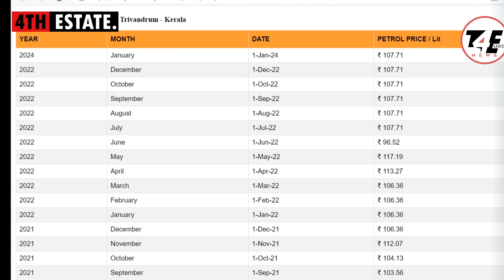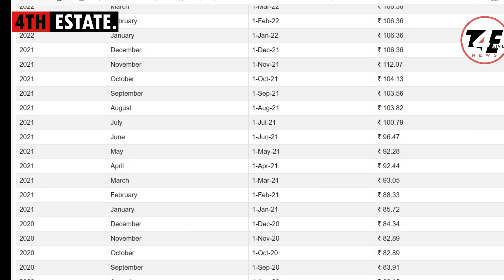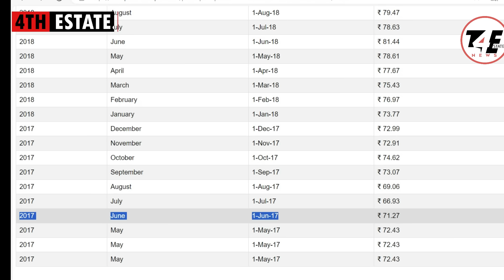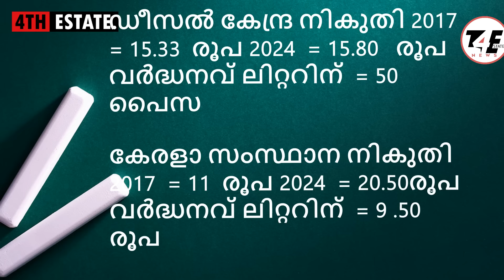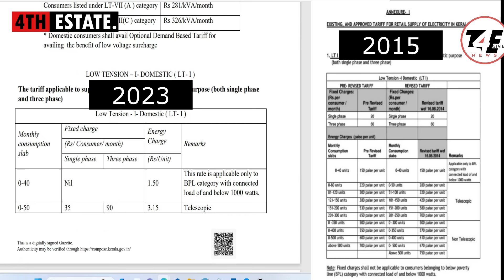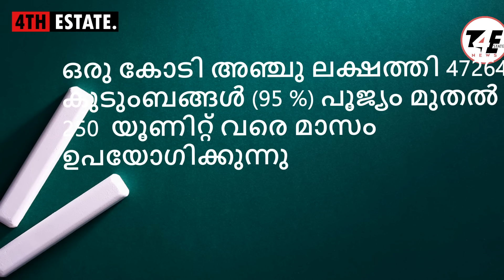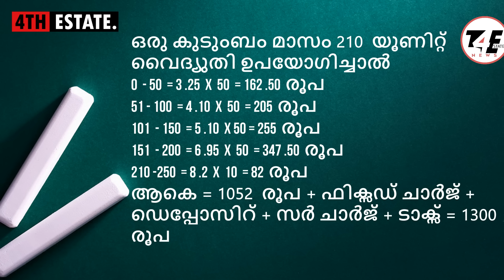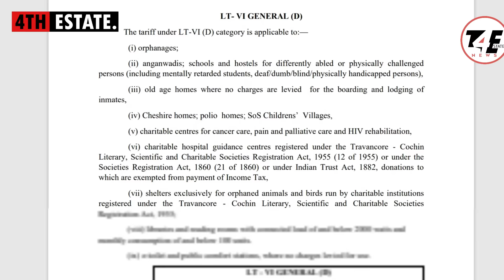#1 എല്ലാം ശരിയാക്കാൻ വന്നവരുടെ ചതി !! വിലക്കയറ്റം !! വസ്തുതകൾ budget cpm pinarayivijayan #2024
2024elections viralnews nirmalasitharaman modi thalapathy thalapathyvijay knbalagopal 2024budget kerala keralapolitics keralatourism ലാഭക്കൊതി മാത്രമുള്ള വെറും അബ്‌കാരികളാണോ ഈ ഭരണകൂടം ?